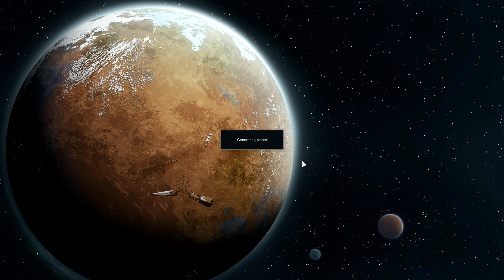[184] RimWorld 1.0 - 407,208 - Caravan 1,000,000 - Naked Brutality - Let's Play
In this episode we creep ever close to 1,000,000 silver; current silver count: 407,208.

In this play through I'm changing the rules a bit. The win condition is to have 1,000,000 silver stashed around the map in vaults that we've constructed. The goal is to survive, recruit some people, build a base and gather items to sell, then travel around selling them to people; occasionally stopping to make a base, build a vault, and stash the silver.

The Vault mod can be found on steam, I whipped it up to facilitate this scenario. It will allow us to build secure rooms, and with the combination of Ogre Stack, to stash lots of silver safely.

It's Randy Random on Merciless, in a Naked Brutality scenario.

Please consider supporting my channel if you'd like more content like what you